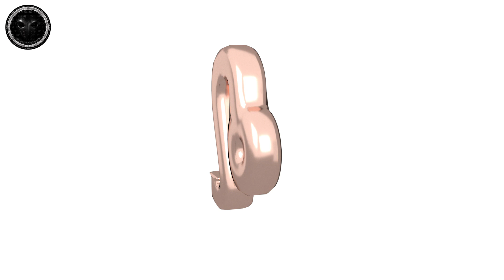Leo v2 007 3D Model Showcase